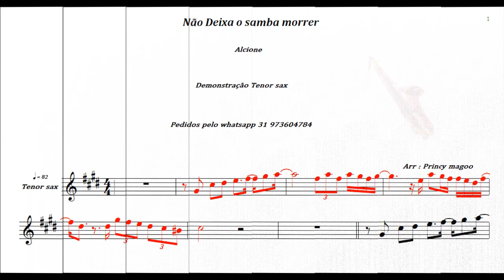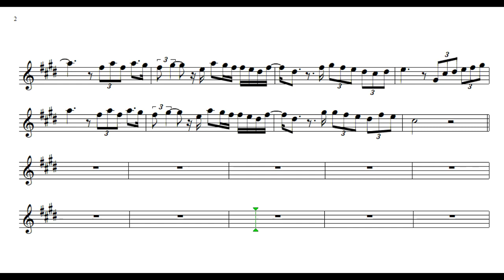Não deixa o samba morrer🎷Alcione Demonstração Tenor sax🎷Princy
▬▬▬▬▬▬▬▬▬▬▬ஜ۩۞۩ஜ▬▬▬▬▬▬▬▬▬▬▬▬▬
   ▓▓▓▒▒▒░░░ LEIA A DESCRIÇÃO DO VÍDEO ░░░▒▒▒▓▓▓
▬▬▬▬▬▬▬▬▬▬▬ஜ۩۞۩ஜ▬▬▬▬▬▬▬▬▬▬▬▬▬
 Partituras em Videos mp4🎷Playbacks mp3 e partituras Mp4 para🎷Sax alto🎷Tenor, Violino , Sax soprano , charinete e trompete